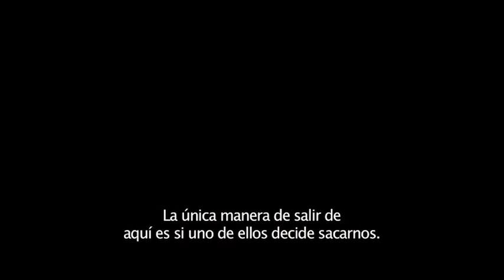Revista Somos: Fragmentado